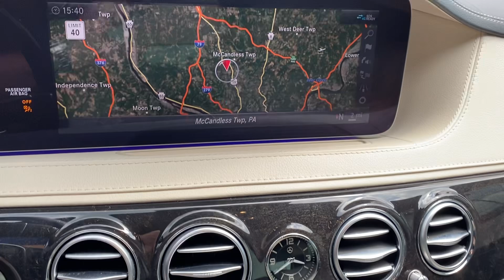2019 Mercedes-Benz S560 4Matic Sedan For Sale